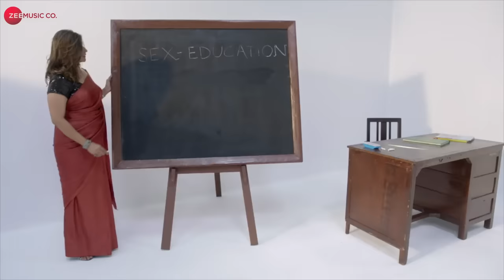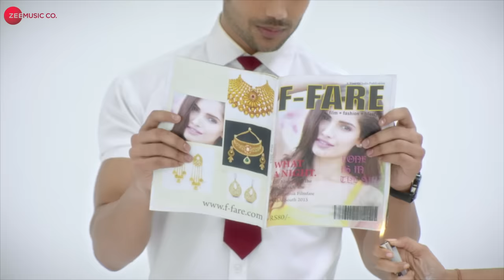Patiyaale Di Queen - Official Music Video | Divvya Chouksey & Sahil Anand | KS Abhishek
Presenting the official music video of Patiyaale Di Queen sung by Divvya Chouksey.

Singer - Divvya Chouksey
Lyricist - KS Abhishek & Divvya Chouksey
Mix and Master - M Krishna Rao at Lotustree Studios

Cast - Divvya Chouksey & Sahil Anand
Production House - Wild Elephants Motion Picture
Producer - Suryaveer Singh Bhullar
Director - Vishal Chaturvedi
Assistant Director - Apoorv Sharma, Abhishek Baluni & Saurabh Yadav
DOP - Aditya Singh
Camera Assitant - Ranjan
Light - Girish
VFX - Strokes & Stories
CC - Originz
Art - Gopal
Editing - Vishal Chaturvedi
Hair & Make Up - Shipra Acharya
Styling - Saurabh Jain
Costumes Divvya - Label Kaytee

Amazon Music

Set Patiyaale Di Queen as your caller tune - SMS PTLDQ1 To 57575